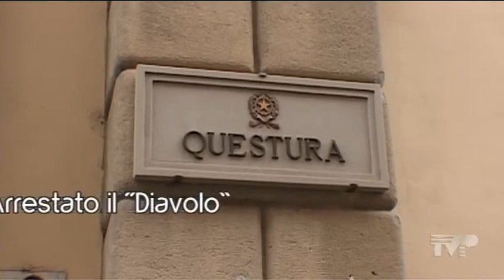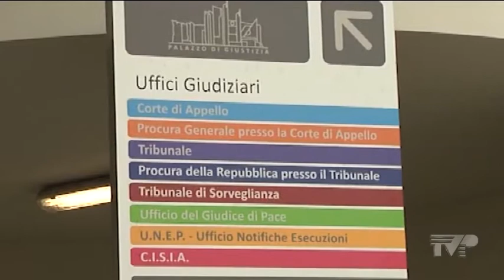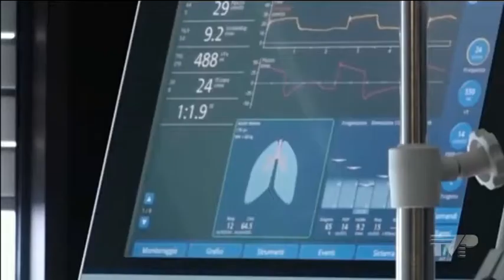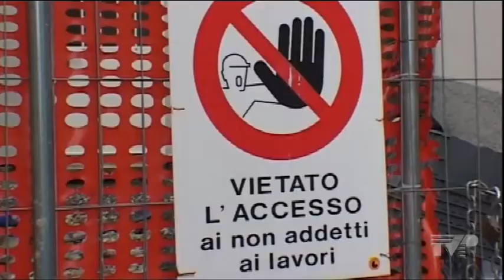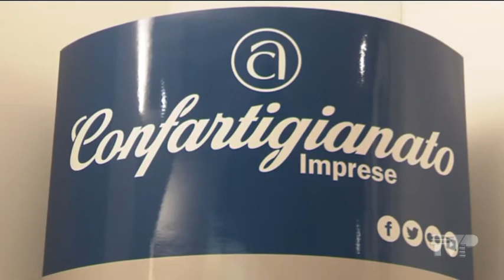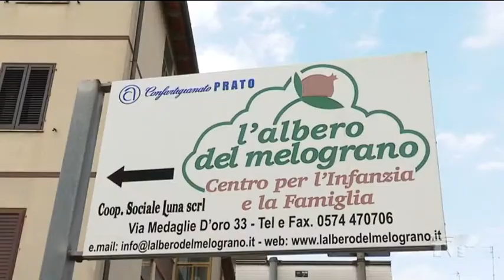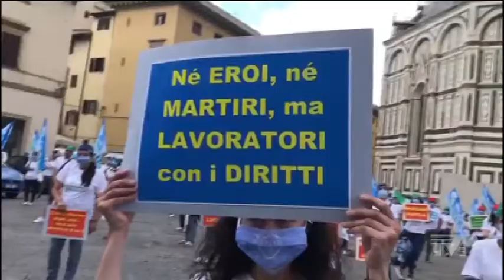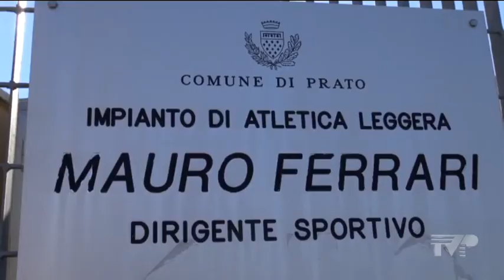Telegiornale 20 30 del 03 06 2020